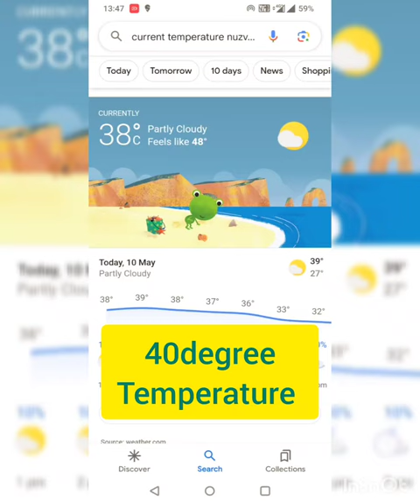Egg Omlet Experiment under Sun light